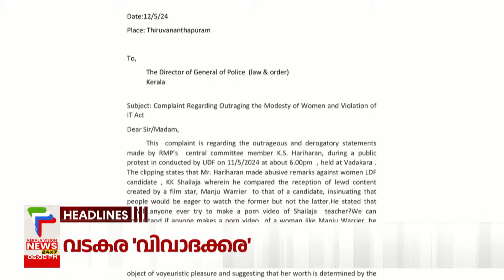Malayalam News Headlines @ 6 PM | ആശ്വാസമായി വേനല്‍മഴ | 12/5/2024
About COA